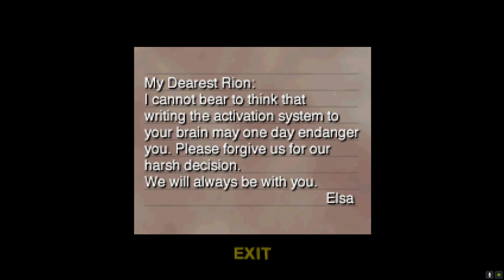(PART 03) [Rion's House] Galerians PS1 PC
Thanks again to Andrew Ricci for recommending me to replay this game. I will also be playing the 2nd installment of the galerians series for ps2 as well. But I did complete and enjoy replaying this game and doing it justice this time around. This was the 3rd game I've ever played for my channel which i initially cancelled but now I have finished.

Galerians: ASH: TBD